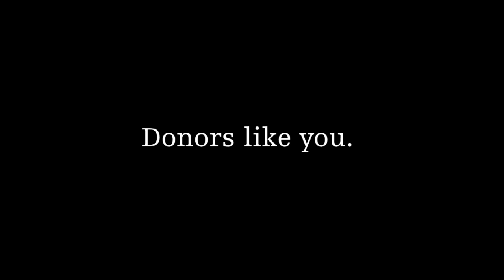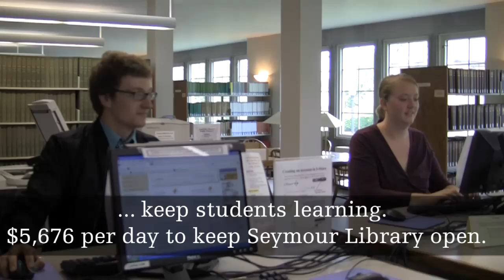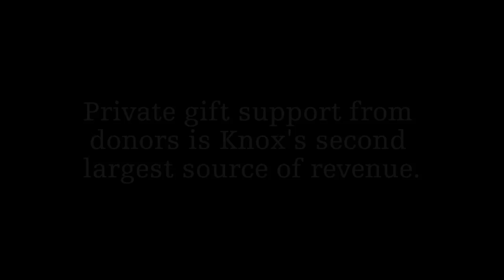Thanks to You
Your support during the 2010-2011 academic year made a clear difference in the experience of Knox students like Tim Schmeling '11. This quick three minute video demonstrates how important gifts like yours are to our students, faculty, and the Knox academic program each and every day and year. Read Senior Sam Brownson's lyrics for "Christmas in July"